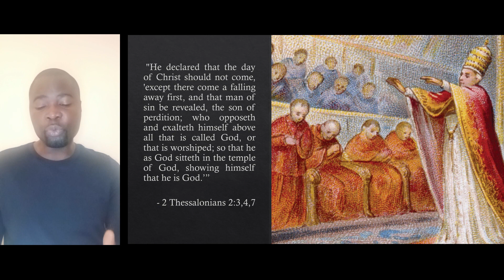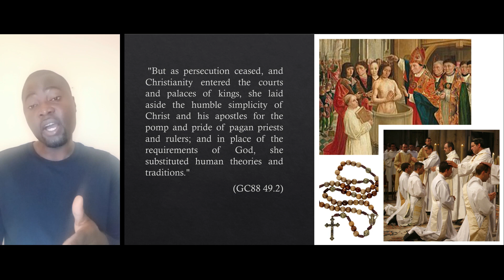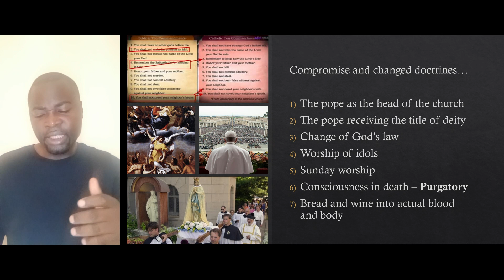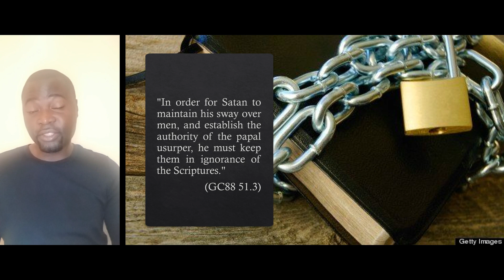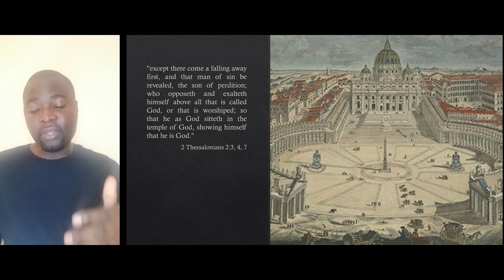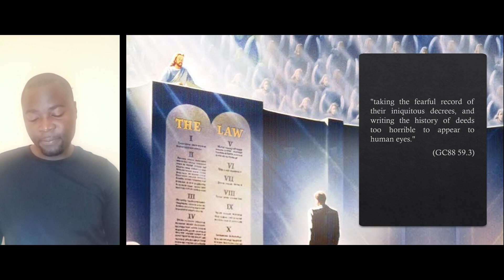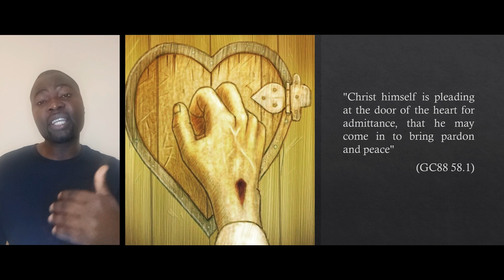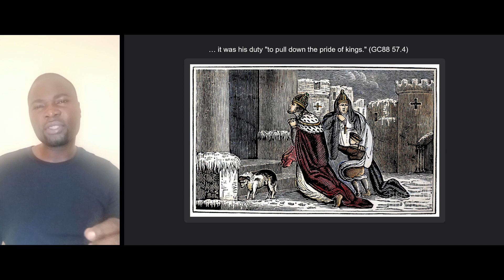Chap 3 - An Era of Spiritual Darkness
Have you got some QUESTIONS about this presentation?

Would you like to DIG DEEPER into this topic?